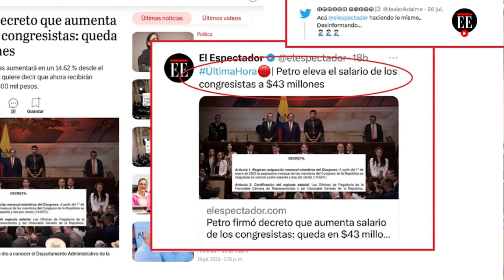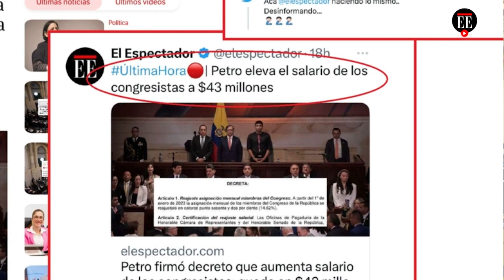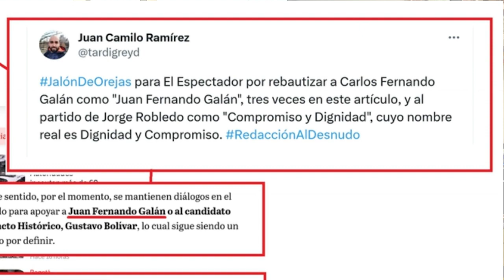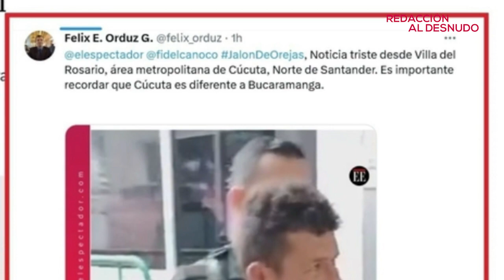Tres veces le cambiamos el nombre al candidato Carlos Fernando Galán | El Espectador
Fidel Cano Correa, director de El Espectador,  dice que esta semana confundimos Cúcuta con Bucaramanga, le cambiamos el nombre al candidato Carlos Fernando Galán y un periodista llegó tan aburrido escribiendo al final de una nota, que la dejó sin terminar.